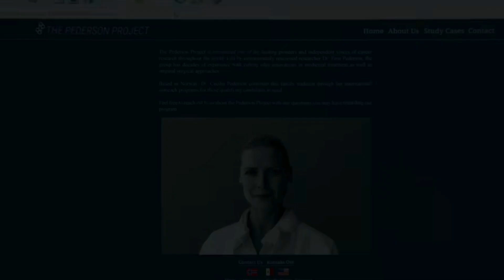Saw X (2023) - Movie Review